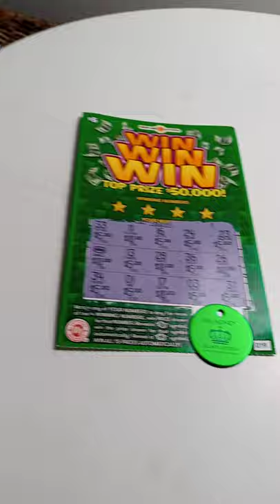huge winall on the brand new $5 win win win ticket. ! hugewin! bigwin! lottery.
maryland lottery win win win scratch ticket...